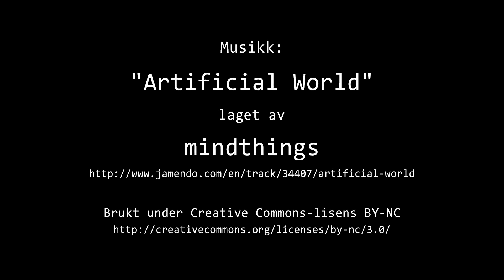Timelapse Cam 1 - Natt til 1. august 2019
Været i Moss natt til torsdag 1. august 2019.

Denne timelapse-videoen er basert på 1517 bilder og det tok 45 sekunder å lage denne videoen.

ENGLISH:
This time-lapse video is based on 1517 images and it took 45 seconds to make this video.